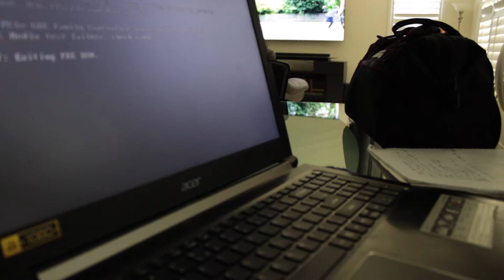Isolation: A short film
We all need some hope, something to grasp, something or someone to make it all better. Times are difficult for many people across the globe with little relief from the media. Many don't have a glimmer of hope. a promise of a better tomorrow. With all the negative things floating around in the world i felt like sharing some of the things helping me cope through these difficult times. I hope this message about being positive and sharing it with others reaches you. Love and light to all of you beautiful souls.

Like Cooper Media on Facebook!